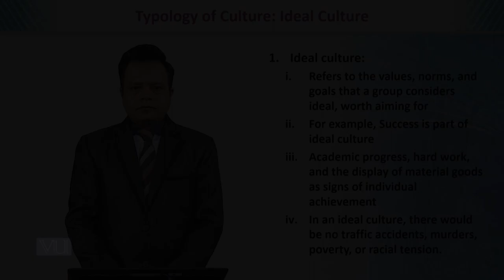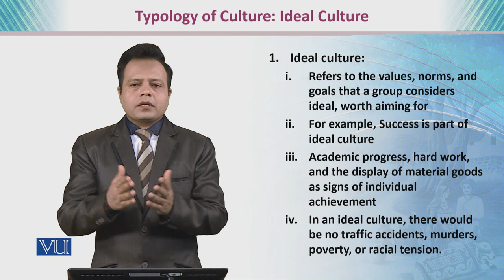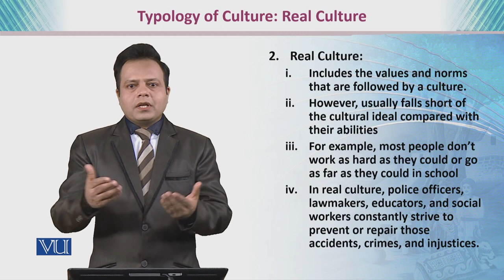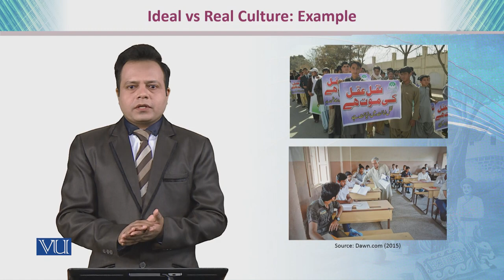Ideal Culture | Teaching of Social Studies & Islamiat in Early Years of Education | EDU306_Topic008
Topic008: Ideal Culture,
By Dr. Imran Sabir